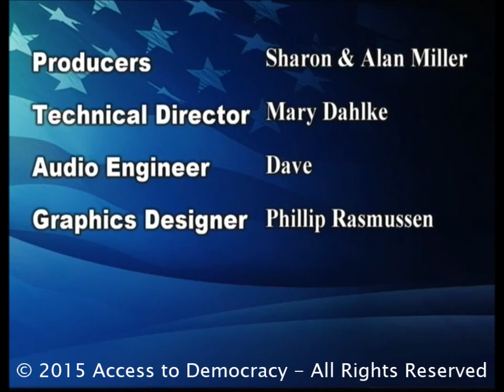4-17-2015 Michael Hughes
Michael Hughes is a member of the Dakota County Lebanon Hills Citizens Advisory Panel. The task of the panel was to answer a set of issues presented by the Dakota County Board of Commissioners because of the degree of controversy in the community about the 2013 plan for the development of Lebanon Hills Regional Park.

Mr. Hughes, who brings experience from several other planning panels he is a member of, discusses with host Roxanne Meshar the considerations and process that his committee went through prior to making their recommendation to the Dakota County Board of Commissioners.